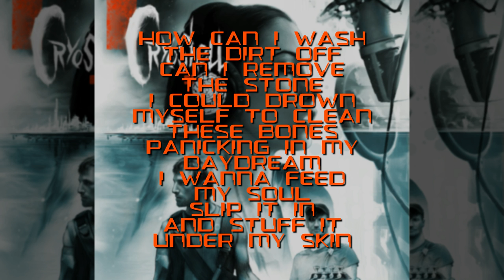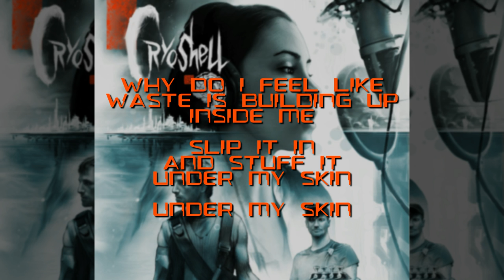Cryoshell - Feed (Lyric Video) [HD]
To celebrate the return of Cryoshell, and the anniversary of their 2010 debut album, here are the album's 10 main songs, reuploaded in high quality!

Feed
Written by Kasper Søderlund and Christine Lorentzen

Vocals: Christine Lorentzen
Piano, keys and orchestral arrangements: Mikkel Maltha
Guitars, bass and additional keys: Kasper Søderlund
Drums: Jacob Gundel

Produced and mixed by Jacob Hansen and Cryoshell at Hansen Studios, Ribe, Denmark

Lyrics:

Ride my fingers
Love that lingers
Lick my lips and
Smash the sinners

Fills my palm and
Filled with charm
I eat with harm and
Overwrite the healing

How can I wash the dirt off
Can I remove the stone
I could drown myself to clean these bones
Panicking in my daydream
I wanna feed my soul
Slip it in and stuff it under my skin

One more time it rides
My senses of joy
So I won't let go
One more time I rise
Believing that everything is coming true
If you drag me from this hole
I think I know that I could promise you
Now you can feed my soul
Expelling the pain
And I can let it go

Blue and beat my
Feet and knees have
Crawled too deep to
Satisfy a craving

Won't fall under
But this hunger
Feeds my soul and
I'm gonna let it

Why do I feel like waste is
Building up inside me

I wanna eat with harm and
Feed my soul

It rides
It rides

© Cryoshell / Surface 2010

Artwork by Christian Faber